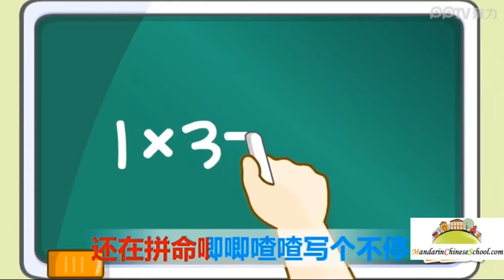Chinese Children's Favorite Nursery Rhymes-Childhood 童年 TongNian